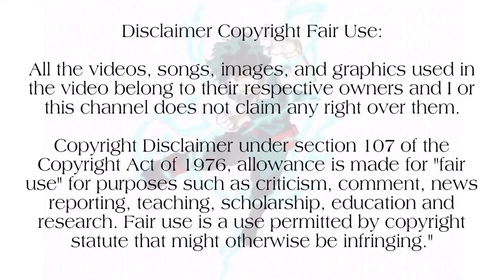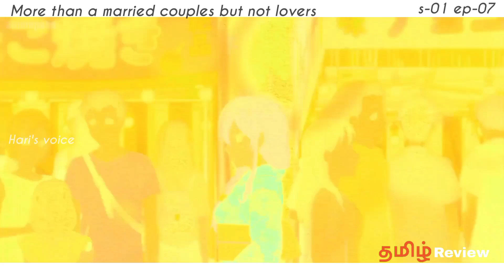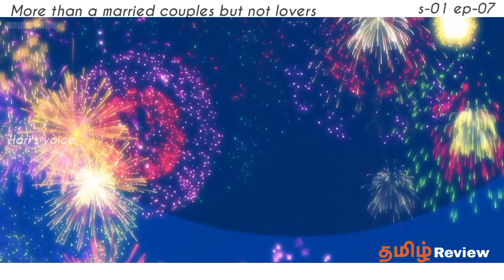More than a married couples, but not lovers❤️| Season 1 |Episode-07|Anime in Tamil |Hari's Voice2.0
In this video I explained More than a married couples but not lovers Series in Tamil. In this channel you can find Tamil voice overs of Anime series.

🔸One piece

🔸Naruto

🔸Chainsaw man

🔸jujutsu kaisen